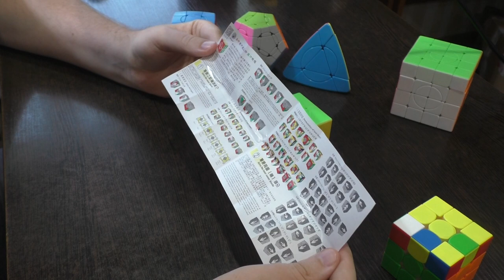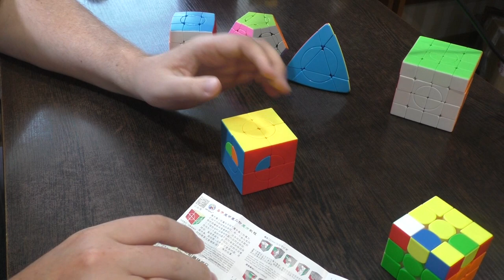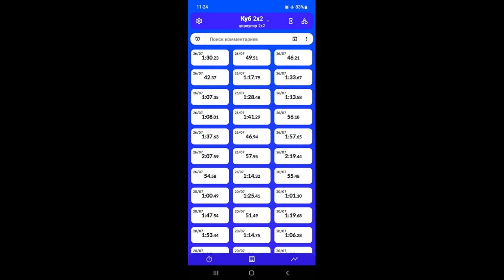Unboxing №365 Sengso Circular 2x2x2 | Циркулярный кубик Рубика 2х2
Очень интересная головоломка из циркулярной серии. Не для новичков.